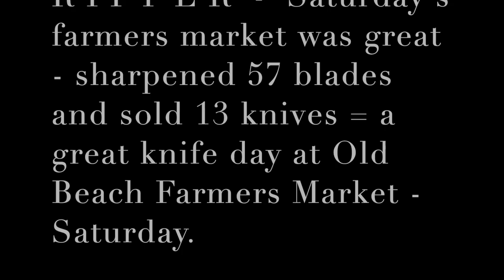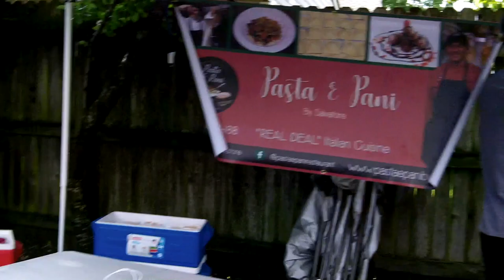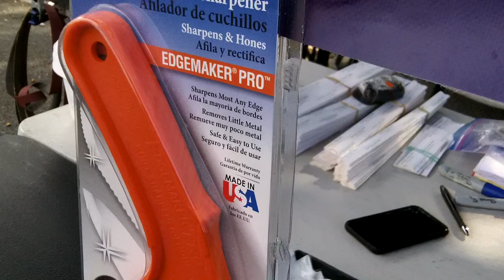Old Beach Farmers Market Saturday past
man oh man another ripper knife day at old beach.

almost my best day ever here and by far the best day so far this season for knife sales.

thank you fig